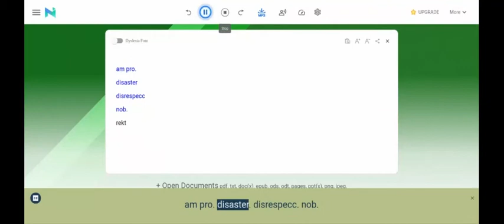sebee voice Roblox